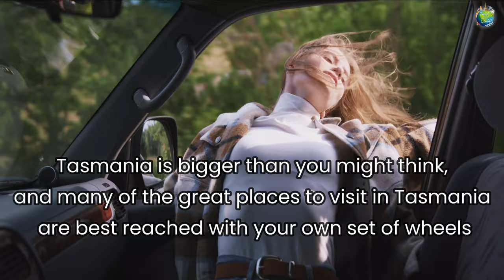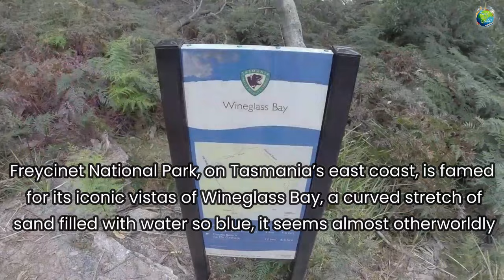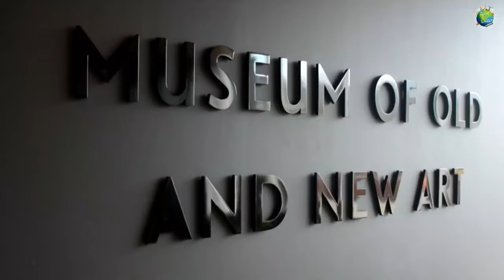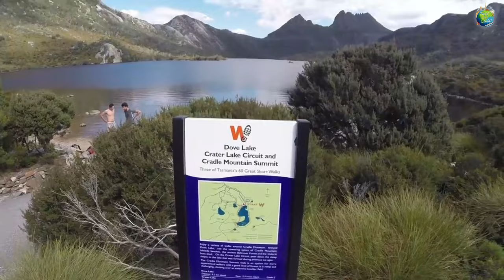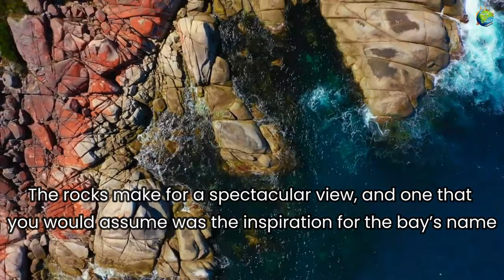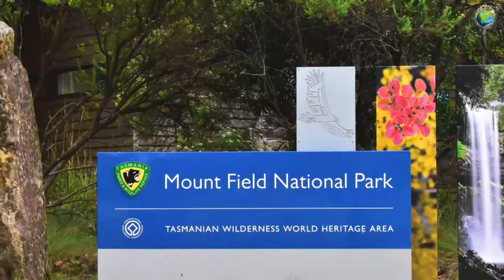Top 10 Best Places to Visit in Tasmania - *** NEVER REGRET VISITING TASMANIA FOR 6th TIME ! ***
Hello friends,
This video is about Top 10 Best Places to Visit in Tasmania   -   *** NEVER REGRET VISITING TASMANIA FOR 6th TIME ! *** .

This video includes top 10 truly epic places to visit in Tasmania, Australia. Here is our TOP 10  LIST  what to do in Tasmania, Australia:

1) Freycinet National Park
2) Soak in the City of Hobart
3) Cradle Mountain National Park
4) Get on the Water at Lake St. Clair
5) Marvel at the Bay of Fires
6) Get Local in Bicheno
7) Venture to Strahan
8) Get Your Culture on in Launceston
9) Chase Waterfalls at Mount Field National Park
10) Check Out the Wildlife at Bruny Island

I will gladly take down the video. Thank you!

Credits,

                           ***This video is created by Bentha team.***

Travel Around World

Top 10 Tavel Destinations
Best Hotels
Best Countries to travel
Best Cities to visit
                               and more...

All the top travelling destinations, and travelling secrets from one place. 'Travel Around World' -  “The world is a book, and those who do not travel read only one page.” (Quoted by Saint Augustine).

Key words -
best places to visit in tasmania,
tasmania places to visit,
best place to visit in tasmania,
places to visit in tasmania,
what to do in tasmania,
fun things to do in tasmania,
visit tasmania australia,
australia tasmania,
tasmania visit,
all about tasmania,
trip to tasmania,
we flew to tasmania,
history of tasmania australia,
tour of tasmania,
tourism tasmania,
tasmania travel guide,
hobart australia,
going to tasmania,
visiting tasmania,
visit hobart,